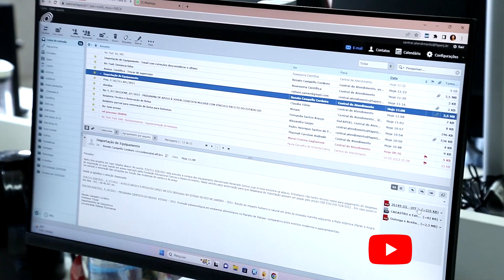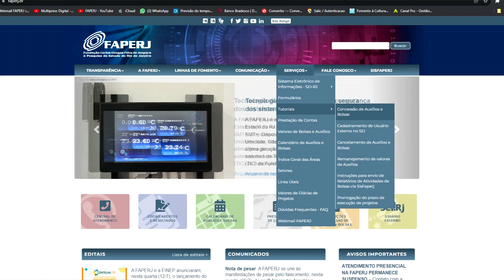Por telefone ou por e-mail, os interessados podem tirar dúvidas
A Central de Atendimento da FAPERJ tem como objetivo principal esclarecer e tirar dúvidas dos pesquisadores, bolsistas e empreendedores, que tenham ou não projetos em andamento, e do público em geral.

O atendimento pelo telefone é feito de segunda à sexta-feira, das 10h às 16h, e por e-mail, que pode ser enviado a qualquer momento.

Sempre que possível, as questões são resolvidas de imediato. Sempre que houver a necessidade de esclarecimentos mais específicos, a demanda é enviada para o setor responsável e, assim que for respondida, a Central de Atendimento envia uma mensagem ao solicitante.

Saiba mais sobre esse importante setor da FAPERJ assistindo ao vídeo realizado pelo Núcleo de Difusão Científica e Tecnológica.

Você gostaria de divulgar o seu projeto e nos ajudar a atualizar o Canal da FAPERJ no YouTube? Participe!

Realização: Núcleo de Difusão Científica e Tecnológica da FAPERJ
Coordenação: Paul Jürgens
Pauta e produção: Marcos Patricio
Reportagem e edição: Jorge Mansur